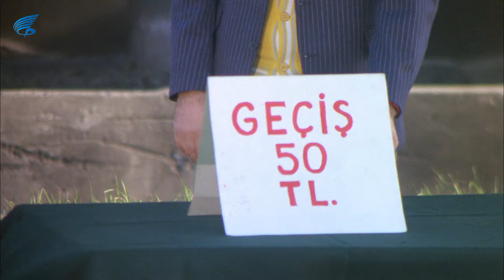En Büyük Şaban Türk Filmi | Şaban köprüyü satın aldı sanıyor!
En Büyük Şaban,  Başrollerinde Kemal Sunal, Nilgün Bubikoğlu, Kamuran Usluer ve Reha Yurdakul oynadığı Türk filmidir. Yönetmen Kartal Tibet'tir.
En Büyük Şaban filminin Oyuncuları: Ersin Sanver, Necdet Yakın, Erhan Abir, Orhan Alkan, Tijen Par, Levent Dönmez, Turgut Demirağ, Zeki Sezer, Ekrem Gökkaya, Arap Celal.

Konusu : Kayseri'de köyün'de tarlasını satarak İstanbul’a köşeyi dönmek için gelen şaban amcası'nın oğlu'nu araması amacıyla başlar. Otobüsten dışarı adımını atmasıyla tokadı yemesi bir olur. Uyanık bir adam Boğaziçi Köprüsünü satarak onu dolandırır. Sonra Şaban o kişiyi aramaya koyulurken onu asmakta olan bi kişi görür ve ona yardım eder. O vakitten sonra çok sıkı dost olurlar; ama kurtardığı kişide bir sıkıntı vardır. İçkici olan bu kişi ayılınca hiçbir şeyi anımsamamaktadır ve de Şaban’la da hep sarhoş olduğu zamanda arkadaş olur. Kendine gelince hiç birşey anımsamaz. Şaban, o sırada parklar'da çiçek satarak geçimini sağlayan kör çiçekçi bir kıza aşık olur ve onu kurtarmak amacıyla uğraşır.
 Şaban'ın memleketinden İstanbul'a amcasının oğlunu araması için gelmesiyle başlar. Otobüsten inmesiyle tokatlanması bir olur. Uyanık bir adam, Şaban'ın cebindeki 140.000 lirayı görür ve Şaban'a Boğaziçi Köprüsü'nün kendisinin olduğunu söyler, sonra da Boğaziçi Köprüsü'nü ona satarak Şaban'ı dolandırır ve parasını ele geçirir. Şaban da parasız kalır. Sonra Şaban adamı aramaya koyulurken kendisini asmaya çalışan başka bir adam görür ve onu kurtarır. O saatten sonra can ciğer dost olurlar; fakat kurtardığı adam Faik Bey'de bir sorun vardır. İçkici olan bu adam ayılınca hiçbir şeyi hatırlamamaktadır ve de Şaban'la da hep sarhoş anında dost olur. Ayılınca hiçbir şey hatırlamaz. Ayrıca sarhoşken kendisini kurtardığı için Şaban'ı evine de almıştır. Ayılınca Şaban'ı hatırlamaz. Ayrıca Faik'in evinin uşağı Kamil, Şaban'dan hoşlanmamıştır. Faik ayılınca Kamil, Şaban'ı evden kovar...